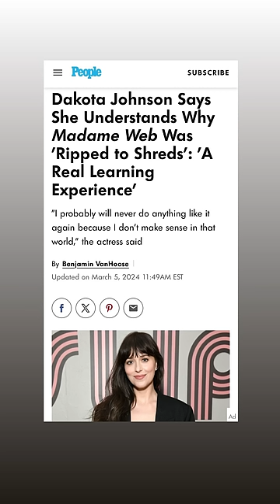Madame Web Cast Dissed Their Own Movie…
In this video, we learn the cast of Sony’s Madame Web is hated by its own cast…